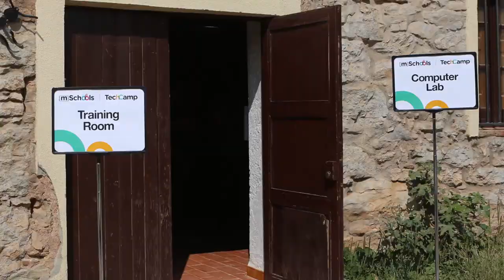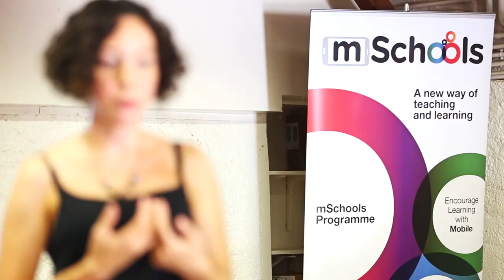mSchools Techcamp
mSchools TechCamp is an immersive experience in app development for the winning teams of the mSchools App Awards, which acknowledge and celebrate students’ accomplishments during the App Education course.